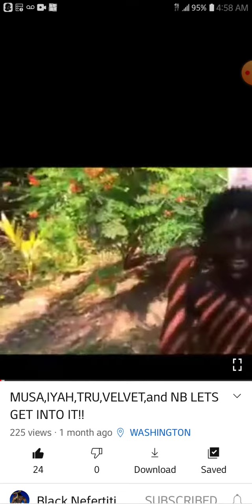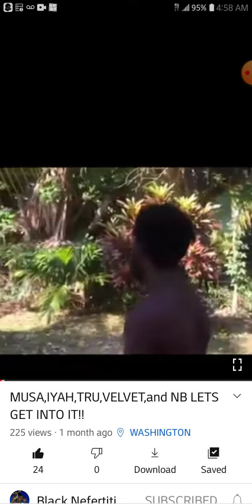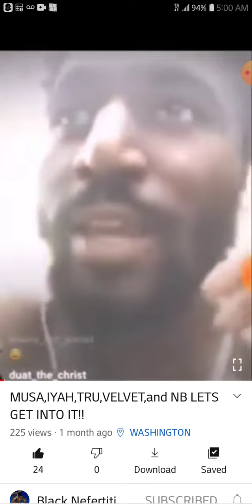EXCLUSIVE LISTEN TO THIS SHIT HERE BOY HUH WOW 😲 😲 😲 SIP SLOW ITS EARLY IN THE MORING MUSA IS SICK